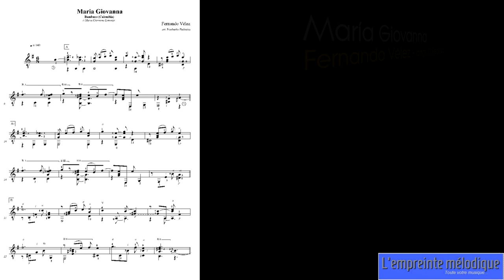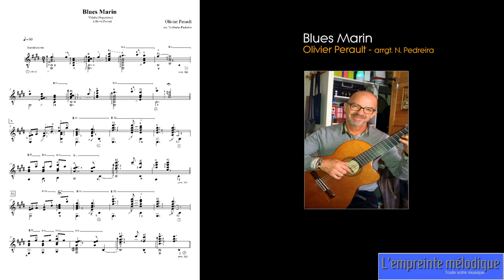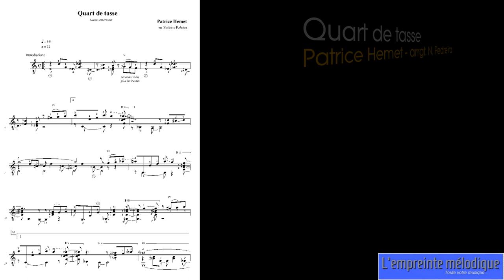Notre histoire notre musique - Éditions L'empreinte mélodique (réf. : EEM 0051)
Un passionnant travail de composition avec mes élèves, publié par les Éditions L'empreinte mélodique (réf. : EEM 0051)
Un apasionante trabajo de composición con mis alumnos, publicado en la editorial L'empreinte mélodique (referencia: EEM 0051)